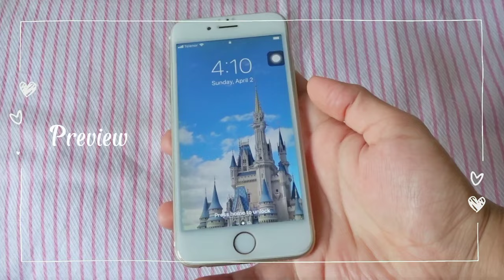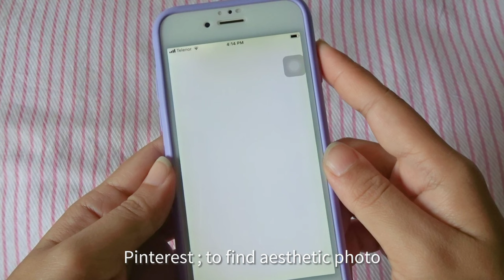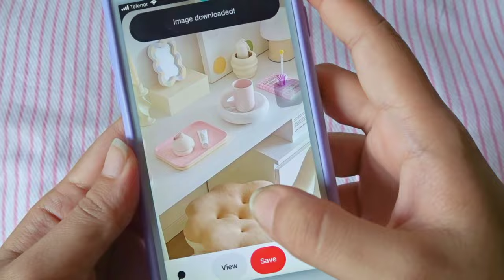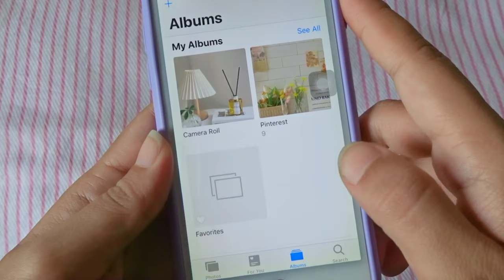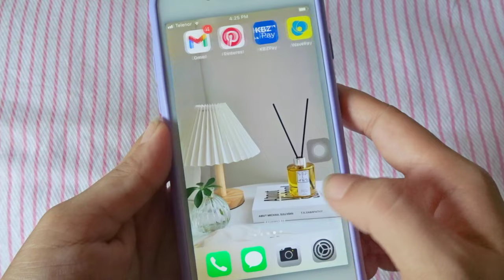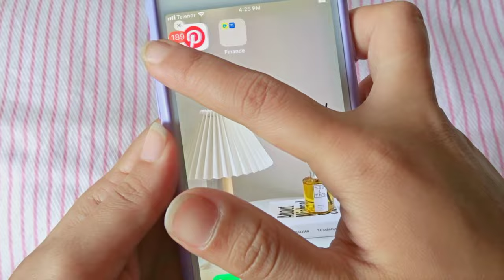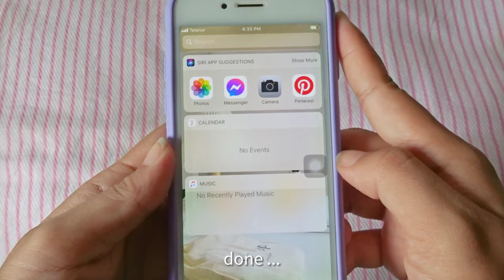Organizing my iPhone 🍓 iPhone 6 ₍ᐢ•ﻌ•ᐢ₎ aesthetic vlog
꒰⸝⸝₊ʚ🍄ɞ┊Good night ꒱˖⁺‧₊˚♡˚₊‧⁺˖

˚♡˚faq
camera: sony
editing: capcut, picsart, phonto

Organizing my iPhone
organizing my iPhone 6
Unboxing iPhone 6
unboxing iPhone 6 in 2023
unboxing apple product
iPhone unboxing
iPhone 6
iPhone white
iPhone unboxing aesthetics
aesthetic
unboxing video
using iPhone 6 in 2023
iphone 8 camera test
iPhone 8 video test